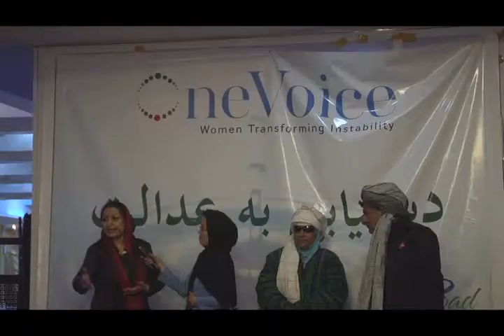Networking for Women's Rights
Do you know your rights? Air Force Staff Sgt. Rebecca Goodwin tells us about how Afghan women are learning about their rights